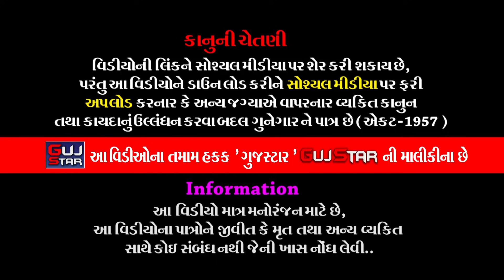MOTA DADVA MA BABA RAMDEV || 17 || મોટાદડવામાં બાબા રામદેવ|| કનેસરધામ રામામંડળ- KACHHADIYA FAMILY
GUJSTAR  PRESENTING  :-

ALBUM :- MOTA DADVA  MA BABA RAMDEV
ARTIST :- ALL   ARTIST OF BABA RAMDEV RAMAMANADAL -
                 KANESARADHAM
MUSIC :- LIVE
PALCE :- PRAYAGBHAI SHURESHBHAI KACHHADIYA - MOTA DADVA
LABEL :- GujStar